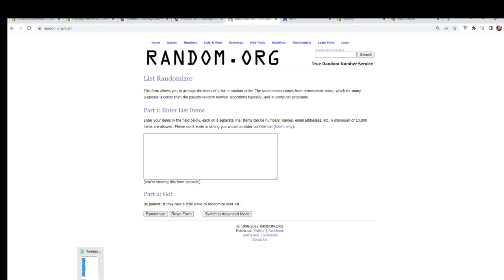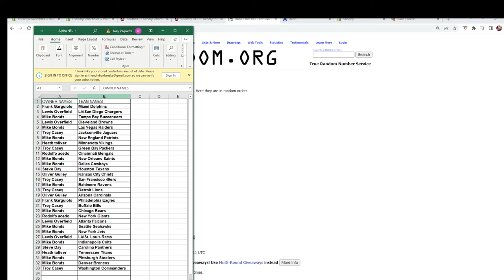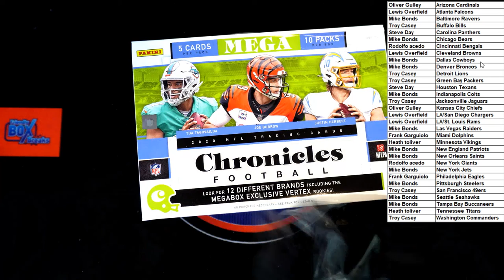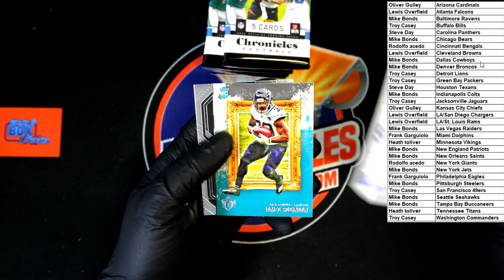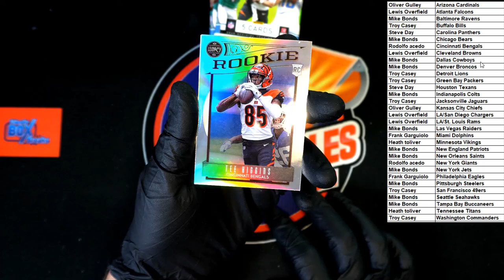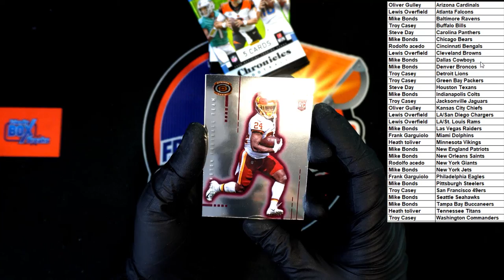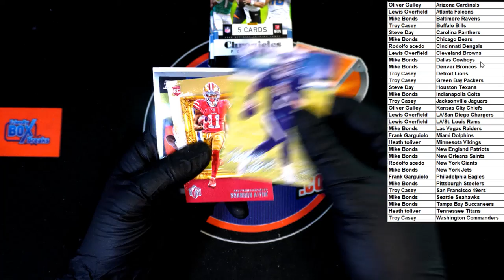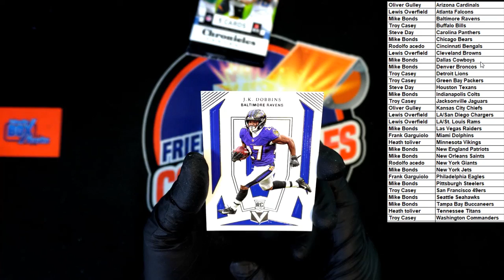2020 Panini Chronicles Football Mega Box ID 20CHRONMEG782